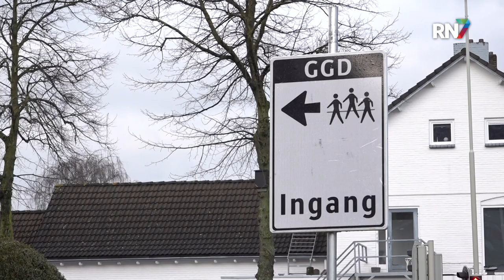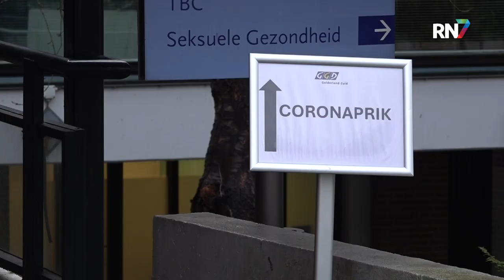Langdurige coronazorg afgeschaald, toch drukte bij GGD || RN7 REGIONIEUWS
Het is alweer zo’n vijf jaar geleden dat coronavirus Covid-19 de kop opstak. Het begin van een aantal pittige jaren waarin de wereld gebukt ging onder een pandemie. Inmiddels kunnen we er prima mee leven en zijn de meeste ziektegevallen zo erg niet meer. De langdurige coronazorg in ziekenhuizen wordt daarom nu ook afgebouwd en overgedragen aan huisartsen. Ondertussen vindt er bij de GGD weer een boosterprikronde plaats. Toch komen daar nog meer mensen op af dan je misschien zou denken…